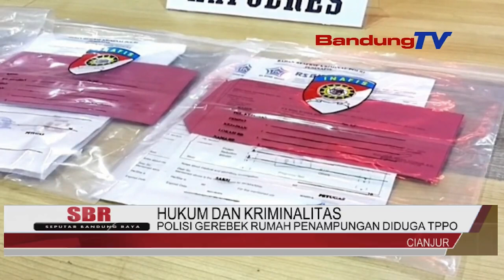POLISI GREBEK RUMAH PENAMPUNGAN DIDUGA TPPO